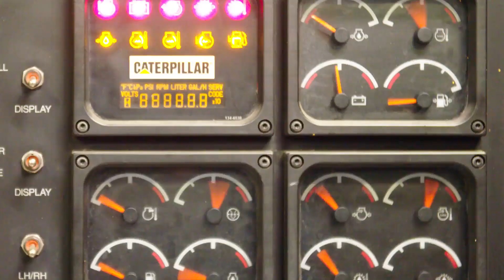Pon Power | Assistant Producer & Aerial footage